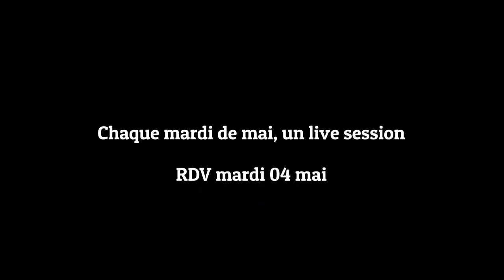Les mardis de mai - live session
A vos agendas, on vous invite ! Chaque mardi de mai, rendez vous à 19h sur notre page Facebook pour assister gratuitement à nos sessions live. Nouveaux titres et surprises au programme.
Premier RDV le 4 mai à 19h